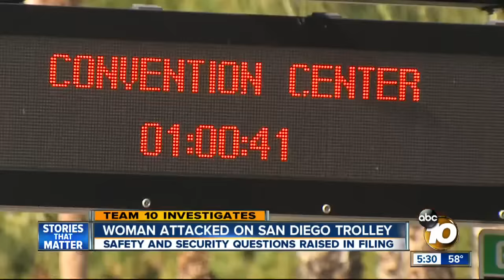Team 10: Woman attacked on San Diego trolley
Safety and security questions were raised from this incident.